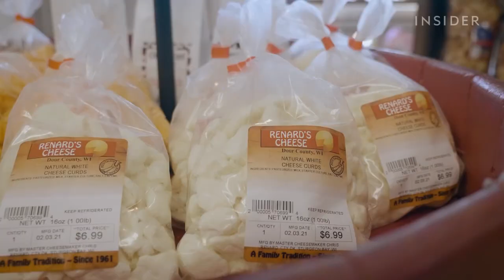Top 10 Best Midwestern United States Dishes and Foods | Best American Food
Best Midwestern Food. What to eat in Midwestern United States?

Midwestern dishes can trace a lot of their routes back to central Europe as people traveled and brought their food with them. The cuisine has evolved over the last number of decades to include lots of grains, meats and classic comfort eats. In fact, the region is often called “the breadbasket of America.” There’s nothing too fancy about Midwest foods – just hearty, delicious meals.

00:00 | Midwestern food Introduction
00:35 | Bratwurst (Beer Brats)
01:11 | Cincinnati Chili
01:39 | Toasted Ravioli
02:10 | Cheese Curds
02:49 | Hotdish
03:15 | Fish Fry
03:50 | Frozen Custard
04:34 | Chicago-Style Deep Dish Pizza and Detroit-Style Pizza
05:25 | Kansas City-Style Barbecue and St. Louis-Style Ribs
06:22 | Midwestern sandwiches, burgers and hot dogs (Italian beef sandwich, Jibarito sandwich, Juicy Lucy cheeseburger, сhicago-style hot dog, pork tenderloin sandwich, runza sandwich)